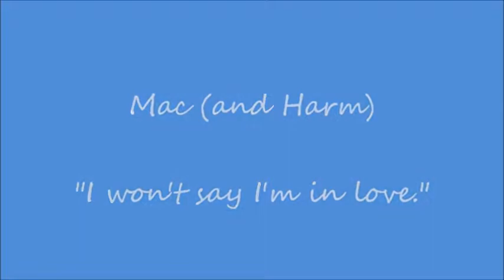Sarah Mackenzie: I Won't Say I'm In Love (Mac/Harm)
"If there's a prize for rotten judgement, I guess I've already won that."  Song from Hercules.  No monetary gain came of this video.